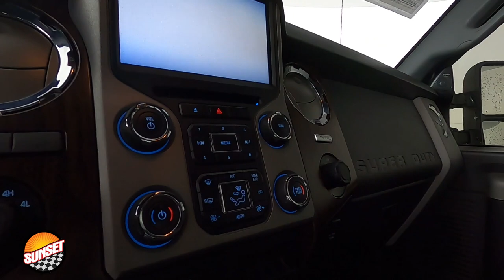2016 Ford F-350SD Lariat Truck 1FT8W3BT0GEC64486